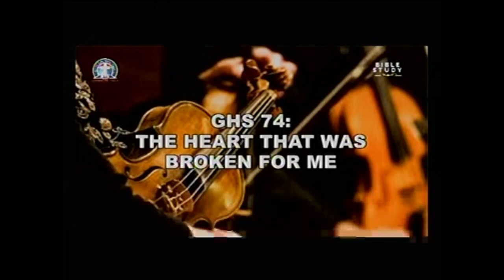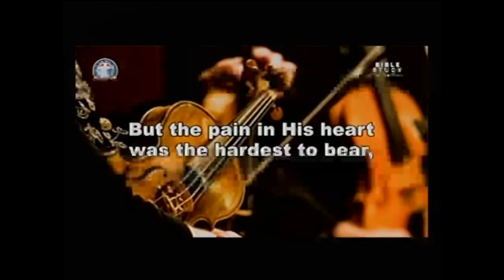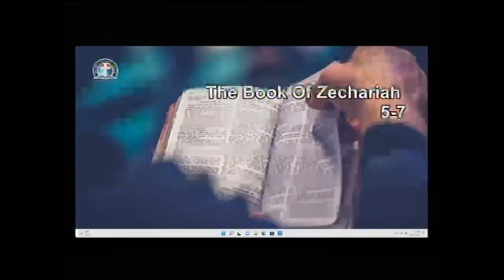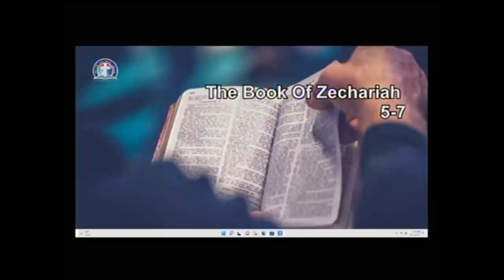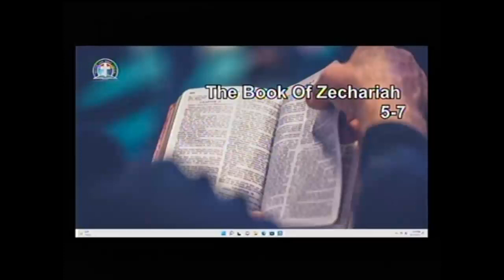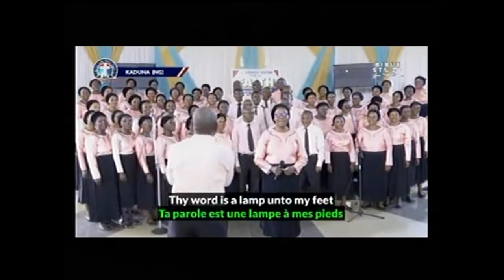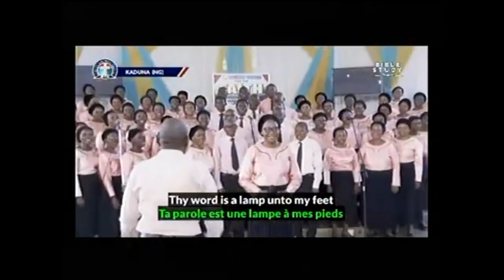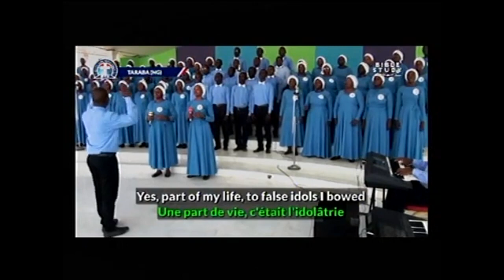Personal Faith For Present and Perpertual Dominion By Pastor Dr W F Kumuyi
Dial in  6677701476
Code 344823#

*(Signed)*
Pst Ali Victor
*Moderator*